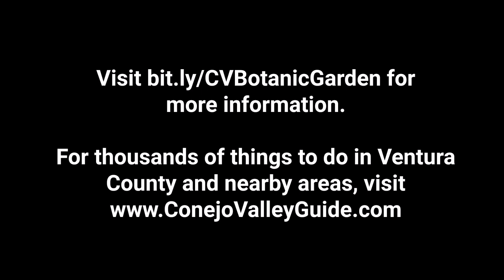Annual Bloom of Matilija Poppies at Conejo Valley Botanic Garden Thousand Oaks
Here's some footage from the spectacular bloom of Matilija Poppies at the Conejo Valley Botanic Garden, Thousand Oaks, California on June 2, 2019.

The Matilija Poppy bears the largest flowers of any California native plant, coming in at up to 9 inches in diameter. These bloom in late spring to early summer, making this a fantastic time frame to check them out.

Thousands of things to do in Ventura County and surrounding areas